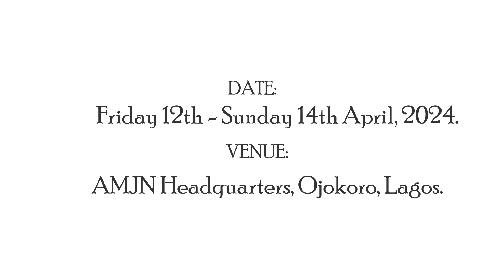NATIONAL IJTEMA WAQF-E-NAU | SYMPOSIUM | GUESTS REMARKS| MAULVI ATHER MAHMOOD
Watch the symposium session of the 3rd National Waqf-e-nau Ijtema symposium held at the National Heqadquarters Mosque.